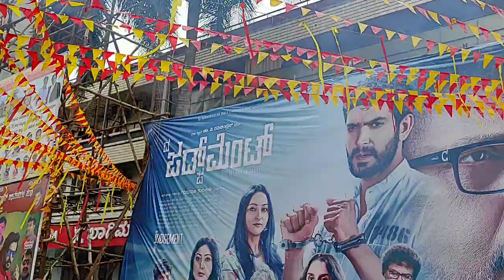free videos for youtube